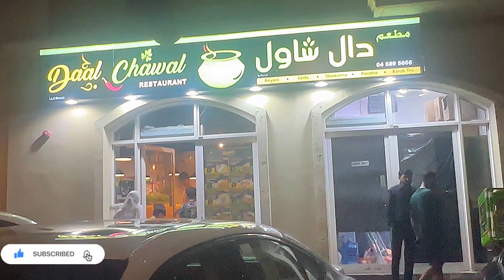Nana Nani's Summer Vacations || Dubai Vlogs || Travel Vlog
Hi guys today in this vlog I am going to show my travelling to Dubai so watch it till end

My Sanoras link

summer vacation
summer vacations nani ka ghar
summer vacation at nani ka ghar
summer vacation best place
vacations
summer vacations
summer vacations trip to my nani's ghar
family summer vacations
place to visit in summer
summer vacations funny video
summer vacation 2023
school summer vacation 2023
summer vacation 2023 in punjab
summer
summer vacation-nani ka ghar
summer tips and trick
vacation trip
summer tips
school vacation
summer hacks

dubai,how to travel dubai
dubai travel
dubai travel tips
traveling first class to dubai
dubai things to do
dubai vlog
flying to dubai
travel dubai
tips on traveling to dubai
dubai mall
dubai places to visit
traveling 25 hours to dubai
dubai travel videotop things to do in dubai